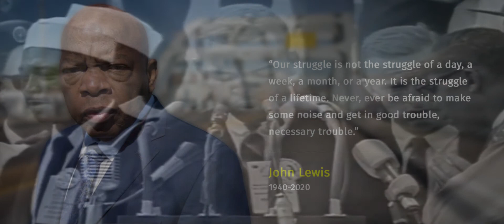John Lewis: Good Trouble for Great Progress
It's been a month since John Lewis breathed his last as his legacy lives on. Here's a (still relevant) passion project I compiled and edited then -- "John Lewis: Good Trouble for Great Progress."

With a focus around Lewis's 1963 "March on Washington" speech overlaid with "Bloody Sunday" images from two years later on the Edmund Pettus Bridge -- events that his address foreshadowed.

It features edits of clips, audio, and photos from Cee-Ro, the Library of Congress, Oprah Masterclass, Keedron Bryant, Mick Jenkins, BADBADNOTGOOD, Bakari Sellers, and Killer Mike.